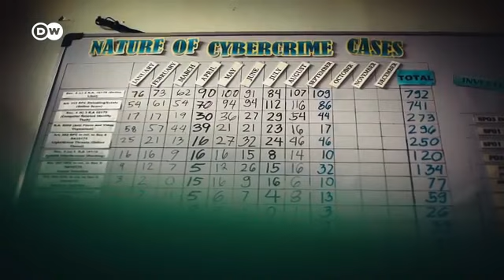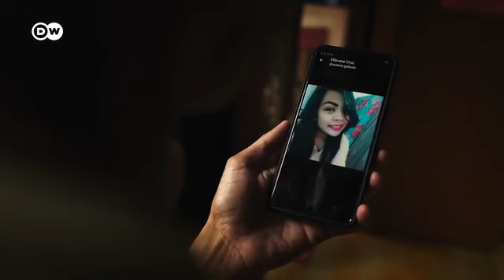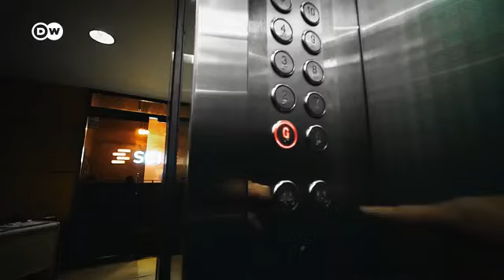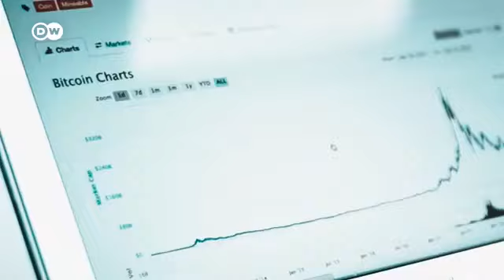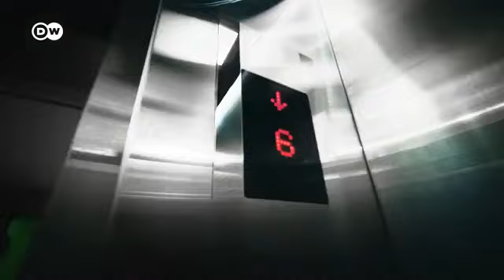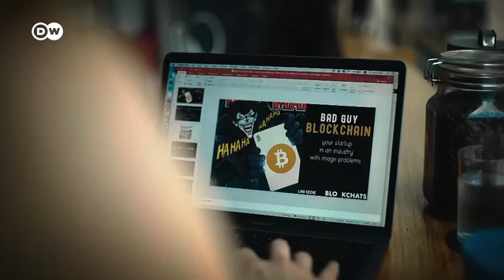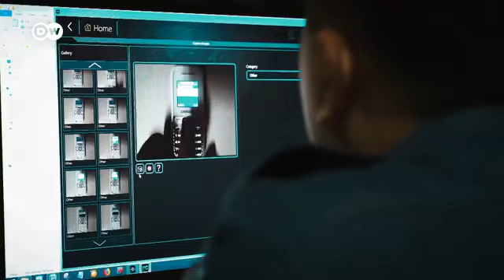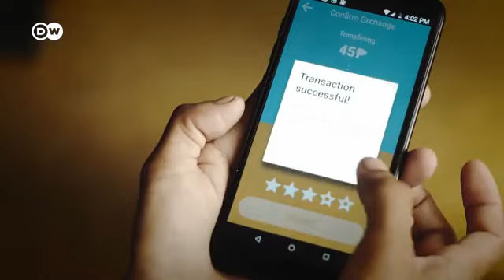Criptomonedas para salir de la pobreza| Documental en español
Bitcoin no necesita un gobierno o una autoridad central. No tiene límites. ¿Se puede entonces dar prioridad a los pobres? Nos vamos a Filipinas, donde bitcoin puede ser una opción para los excluidos de la normativa vigente. Más de 50 millones de filipinos no tienen cuenta bancaria. Esto deja a millones de filipinos sin poder pedir dinero prestado o realizar transacciones financieras simples. Hoy, las startups fintech están aumentando el nivel de inclusión financiera a través de sus servicios. Sus fundadores creen que el país está listo para el cambio y que la criptomoneda lo liderará. Lina Seiche, fundadora de Blockchats, lucha por este cambio a través de Bitcoin y redes descentralizadas. El fundador de SCI, Miguel Cuneta, está contribuyendo a este cambio al ofrecer servicios como pago de facturas, comercio electrónico, transacciones sin efectivo y, por supuesto, billeteras de criptomonedas. A través de tu negocio, cualquier persona del mercado no bancario puede participar en el mundo del comercio digital. Su fundador, David Kath, también los está ayudando a eliminar a los intermediarios de la industria del plástico mediante el uso de tecnología que permite a los líderes del reciclaje triplicar sus ingresos. El plástico se convirtió en un código digital en una billetera electrónica y se convirtió en tu dinero